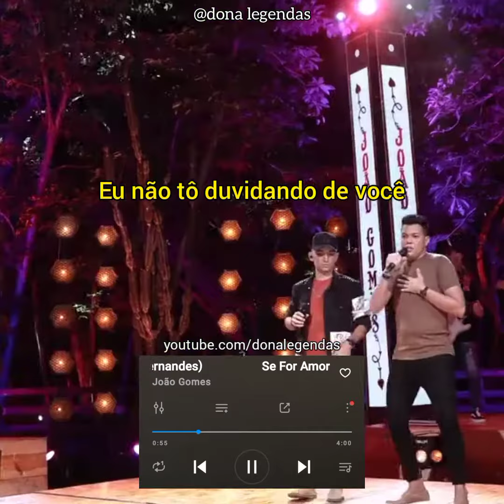João Gomes - Se For Amor part. Vitor Fernandes (Letra) (Edit/Status)